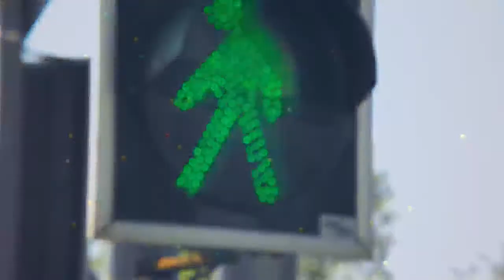Причины кровавой утраты суверена Украины, как Гетьманом, так и УНР